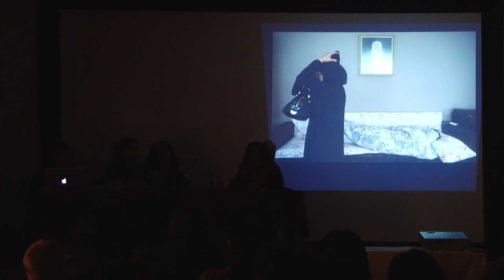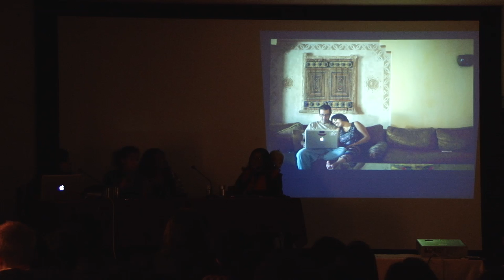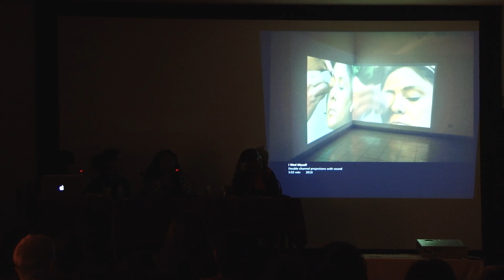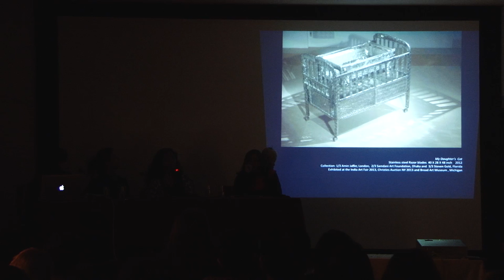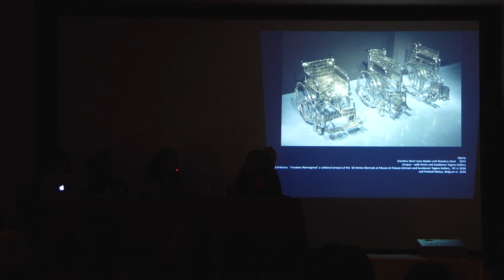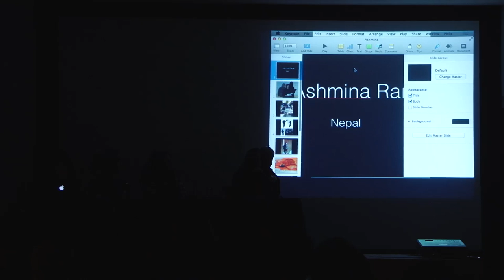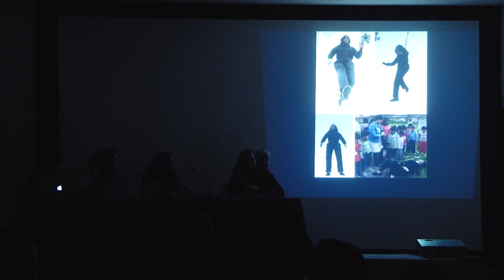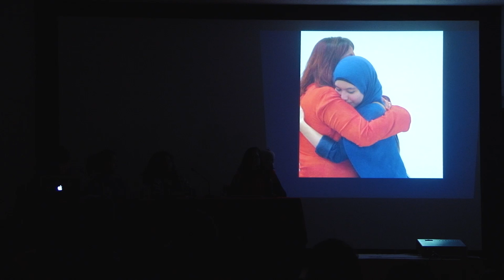THE FEMINIST VOICE IN ART PRACTICE – FEARS AND CHALLENGES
Ashmina Ranjit, Tasneem Al-Sultan, Tayeba Begum Lipi | Moderated by Tanvi Mishra